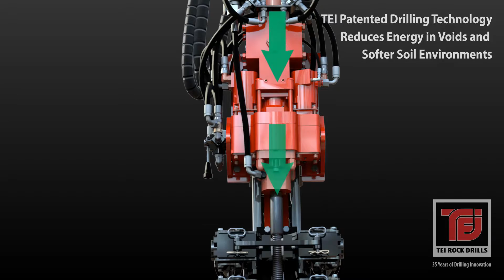TEI Drifter Demonstration Animation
Animation showing TEI Rock Drills automatic stroke adjustment technology.